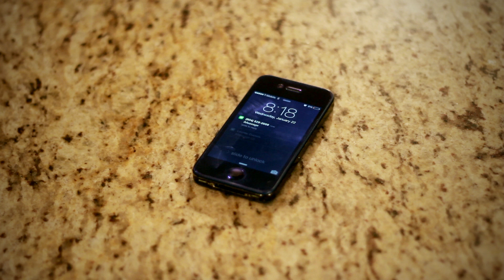How to Get Out of Group Messages! - The Mestinguisher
A clever new way to get rid of group messages, to avoid all those annoying text messages.

This is a 12th grade English project that has a goal of modeling satire, so we hope you enjoy our school project.